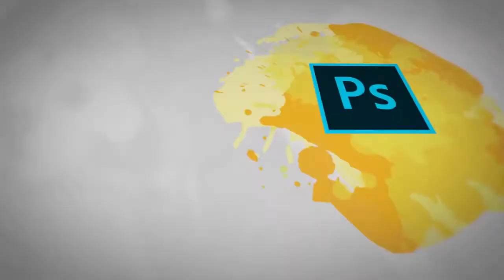Taleem Ghar | Tele School | PTV Channel